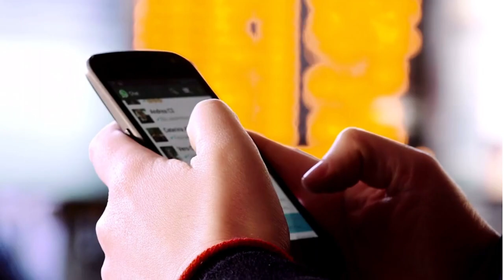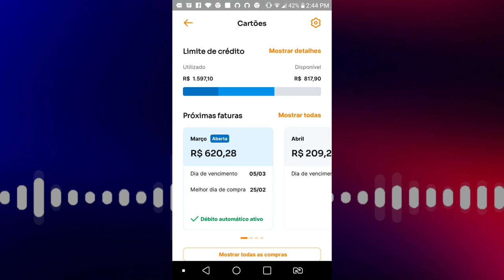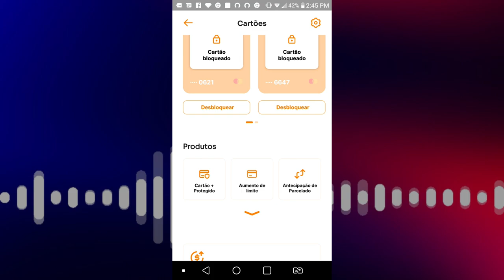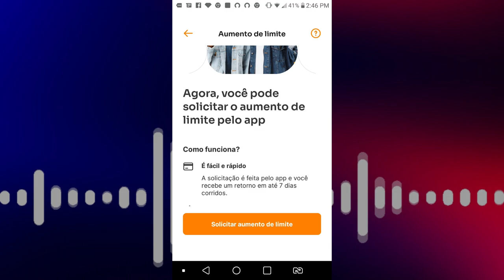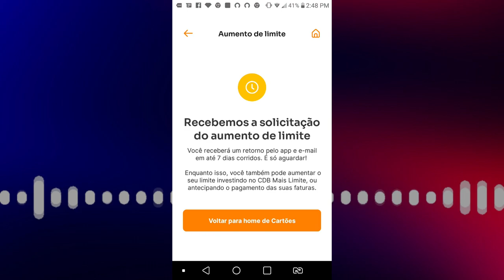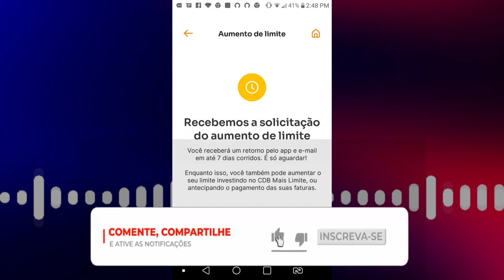💳URGENTE! BANCO INTER LIBEROU NOVA FUNÇÃO AUMENTE SEU LIMITE NO APP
PROVAVELMENTE VOCÊ NÃO VIU, MAIS O BANCO INTER LIBEROU UMA NOVA FUNÇÃO QUE VOCÊ VAI GOSTAR. AGORA VOCÊ PODE PEDIR SEU PRÓPRIO AUMENTO DE LIMITE NO APP E EM ATÉ SETE DIAS VOCÊ RECEBE O RETORNO NO APP E POR EMAIL. QUE SABER MAIS? CONFIRA NESSE VIDEO...

✅pagseguro.info/bkchqmth